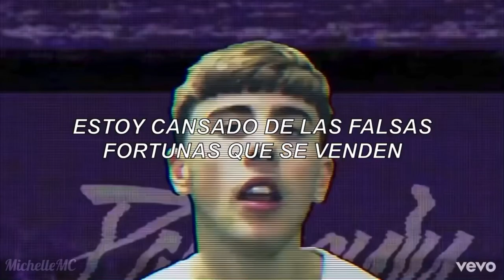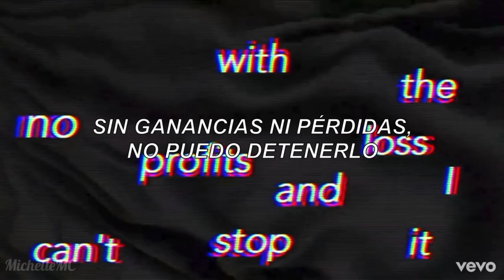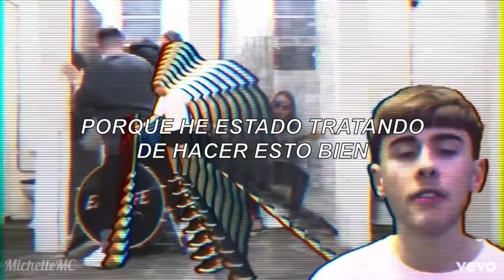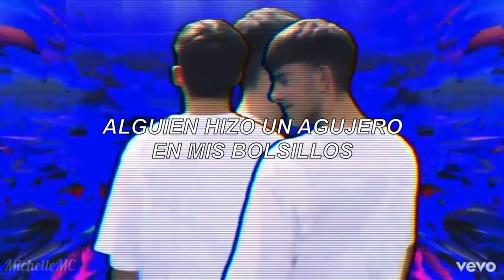Easy Life; Pockets// Español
No olviden apoyar al artista ;)

La tradición no es 100% correcta 🍓

Letra:
This record is intended to help you check your playing equipment
Without the use of measurement instruments
And remembering that the ultimate aim
Is to produce sound which is completely acceptable to the listener
I'm tired of fake fortunes being sold
I'm tired of my tires burning rubber on the roads
Tired of the distance, the lengths that I go to
Trying to get a bit of credit from you
Fuck that, real love feels real
So I don't need to try to synthesize the feel
I'm tryna unlock doors with these musical keys
My friends puff trees, turn the Z to a G
Oh no
And all I do is twinkle the ivory keys
Indulgently, 'cause I do this for me
I know
And it just feels a little bit like
Somebody cut a hole in my pockets
'Cause I've been tryna to do this right
With no profits and the loss I can't stop it
And consumption lies at the heart of my bad habits
I live in a world where I want but can't have it
Tell me why that is the way it is
I need some real love, to feel real
But people all around me still try to leave the ties that feel
I'm tryna to unlock doors with these musical keys
Eventually I smoke a Z to a G
Oh no
It's no wonder why I make no P's
I know
But it just feels a little bit like
'Cause I've been trying to do this right
La-la-la-la-la
La-la-la-la-la
La-la-la-la-la
La-la-la-la-la
La-la-la-la-la
La-la-la-la-la
It just feels a little bit like